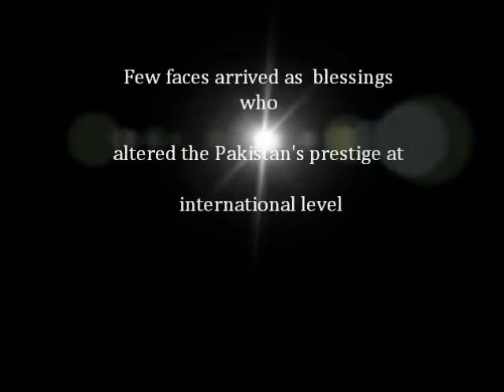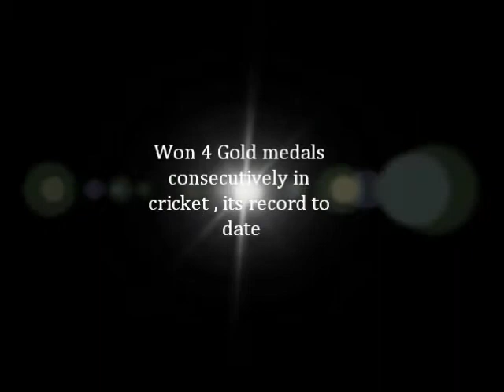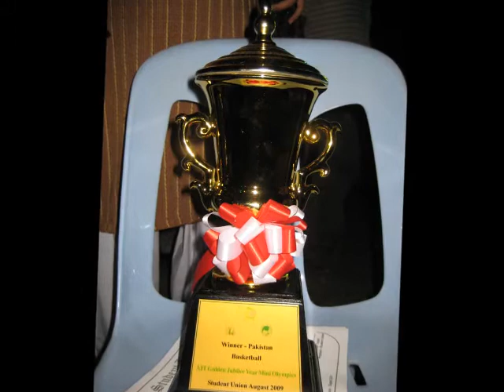AIT-PSA Cricket Team,Thailand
Pakistan Student Association Cricket team in Asian Institute of Technology, Thailand.